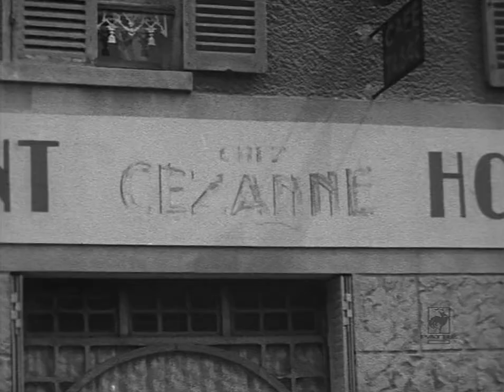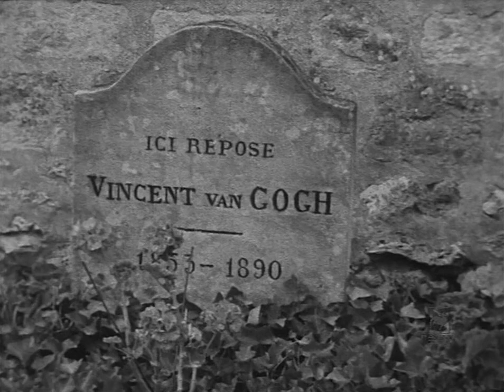Van Gogh Maurice Pialat 1966 1080p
Um curta de Pialat sobre Van Gogh